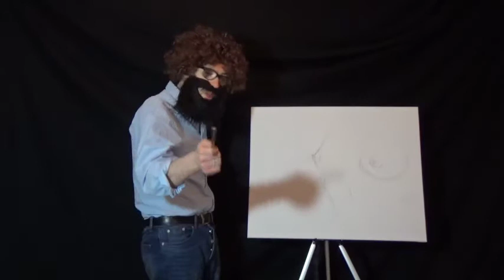PAINTING WITH RIK ROSE - Nudes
In this episode, reprehensible pervert Rik Rose teaches you how to paint a nude.

'Man Funk' - Guts (ft. Leron Thomas)